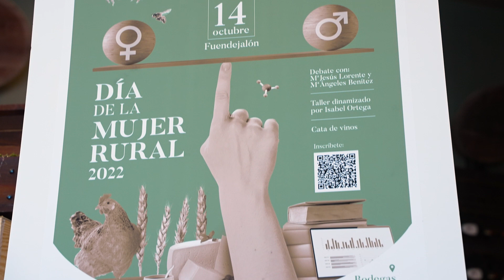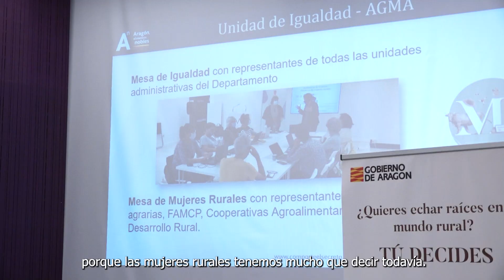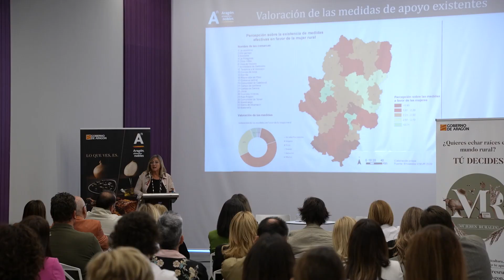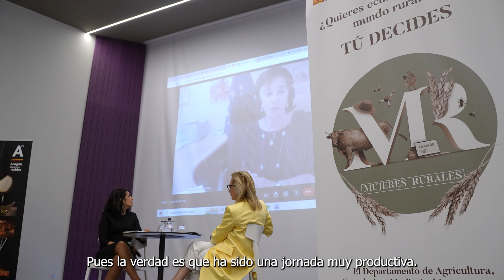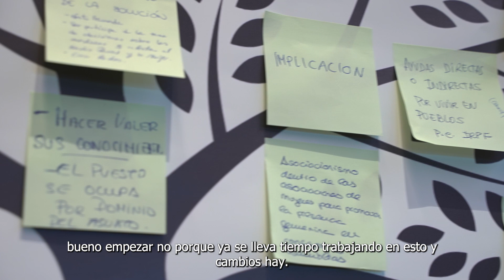Día Internacional de las Mujeres Rurales 2022.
Jornada técnica: Paridad en los órganos de toma de decisiones: obligación u oportunidad.
Resumen de la jornada técnica que organizó el Departamento de Agricultura, Ganadería y Medio Ambiente el 14 de octubre de 2022. El objetivo de la jornada fue la reflexión de forma colectiva sobre los obstáculos que encuentran las mujeres para incorporarse a los órganos de toma de decisiones de las diferentes organizaciones del sector agroalimentario.